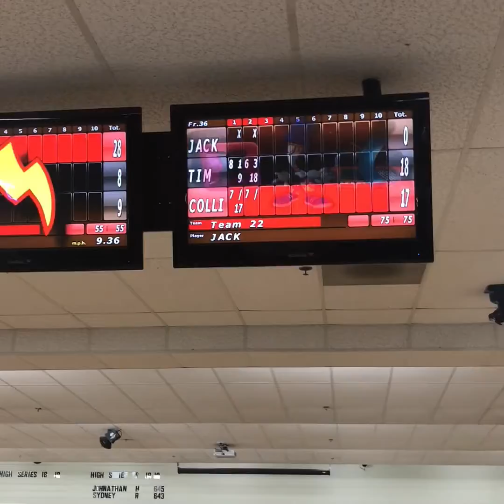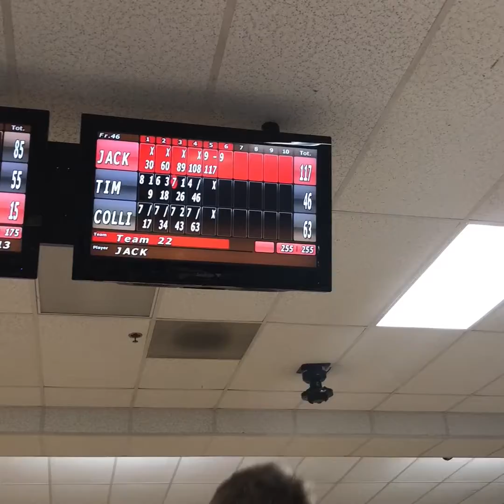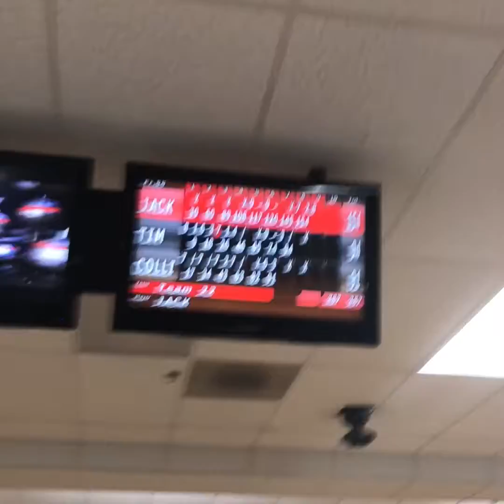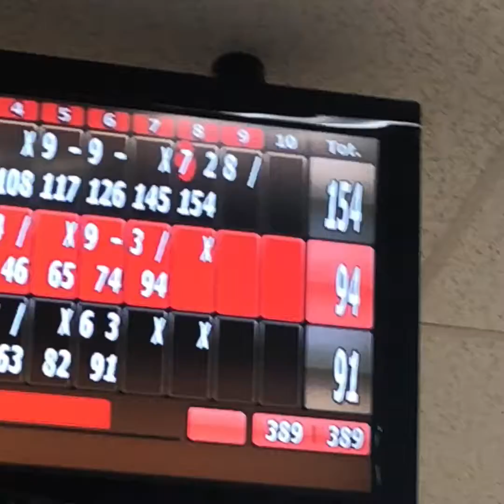Jack and Tim’s Bowling! Season 2: Episode 1